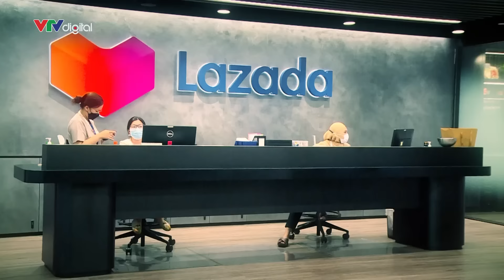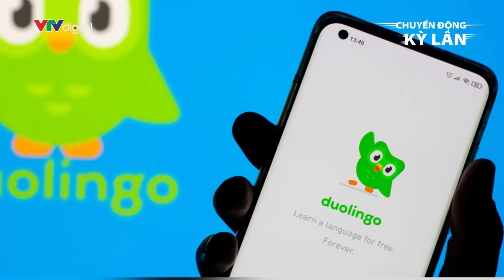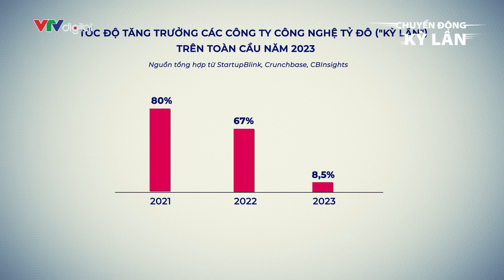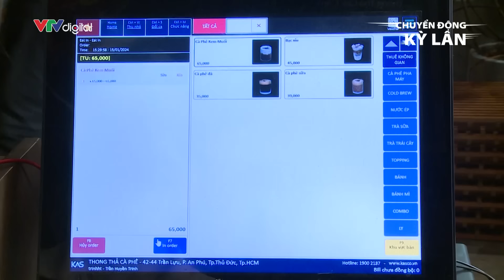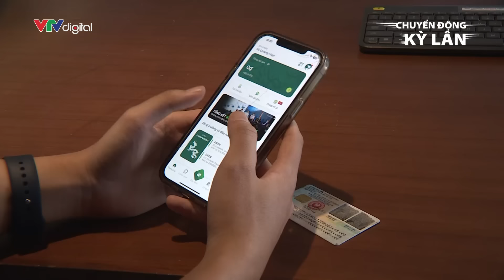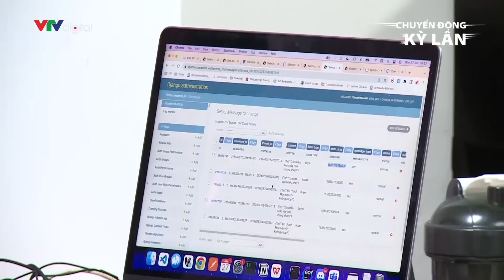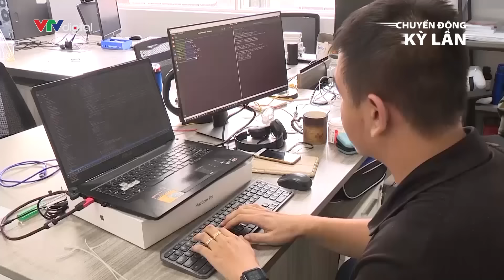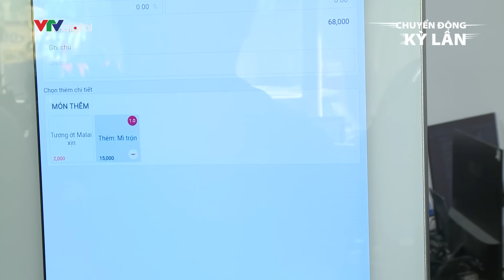"Kỳ lân" công nghệ làm gì trước "làn sóng" sa thải? | VTV24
Ngay từ những ngày đầu năm 2024, các tập đoàn công nghệ Google, Lazada, Duolingo đều tiến hành cắt giảm nhân sự quy mô lớn. "Làn sóng sa thải" vẫn chưa hạ nhiệt, các "kỳ lân" công nghệ đang ứng phó thế nào trong lúc khó khăn?